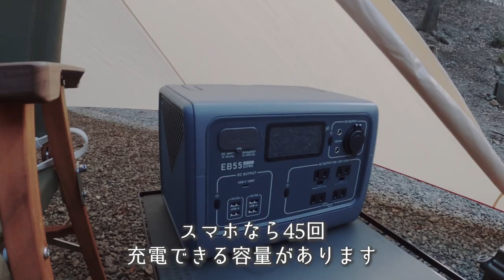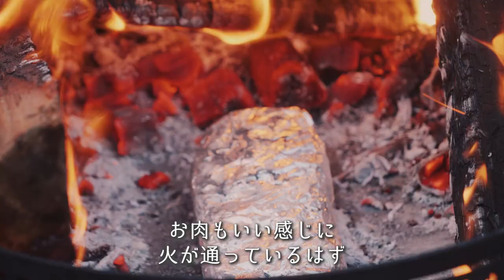焚火で分厚いローストビーフ！中伊豆ワインで大人ソロキャンプ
ぜひ、この機会に伊豆産のワインを
呑んでみてください^^

◆使用機材◆